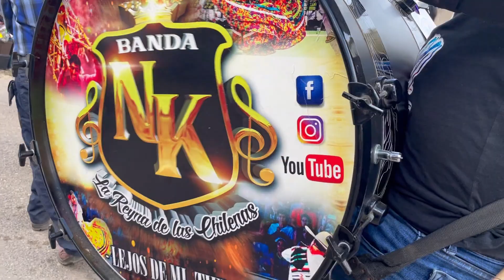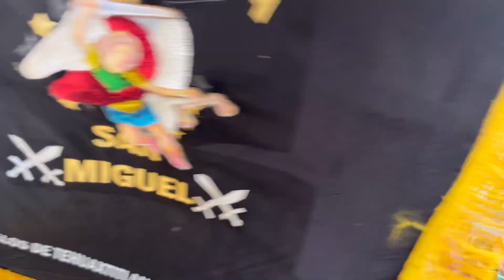DE OAXACA PARA GUERRERO BANDA NK XITOPONTLA GUERRERO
Banda NK de buenavista Yosoyua Tlaxiaco,Oaxaca
Para contrataciones